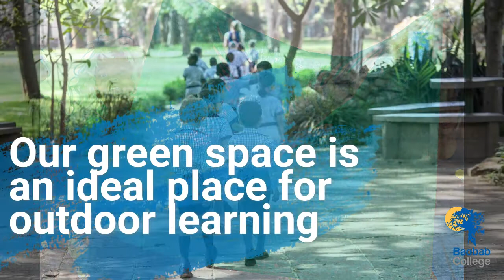Baobab Primary School Tour